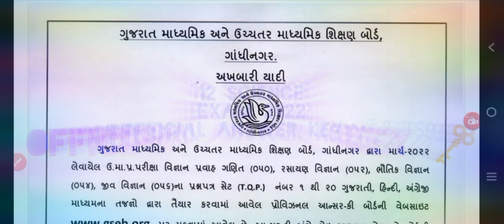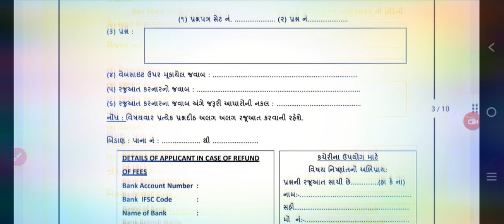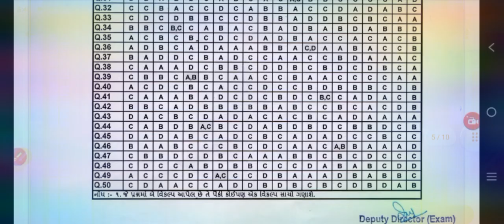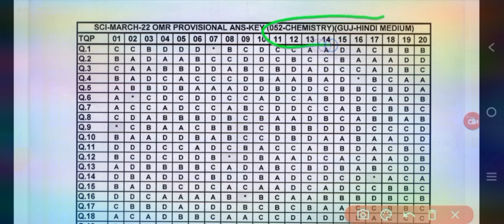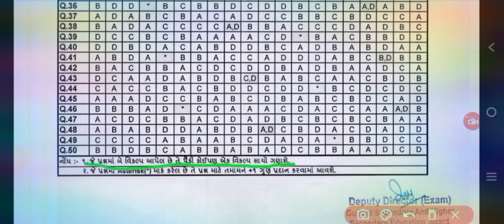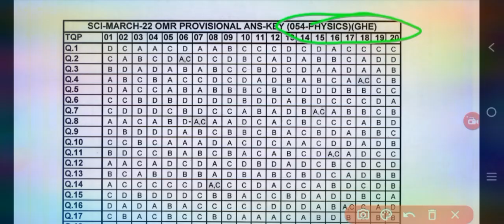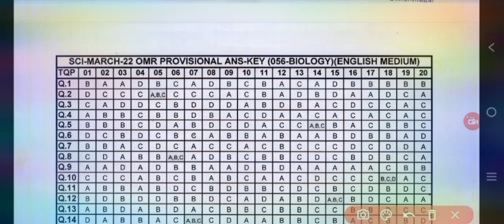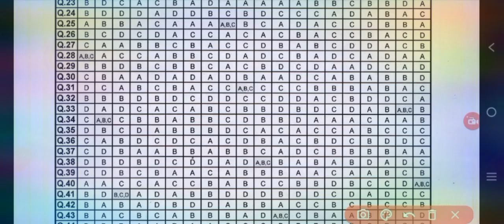12 Science || Board Exam 2022 || Official Answer Key ||Provisional Answer Key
12 Science Board Exam 2022 Official Answer Download From Gujarat Education Board Official website...👇🏻👇🏻👇🏻👇🏻👇🏻